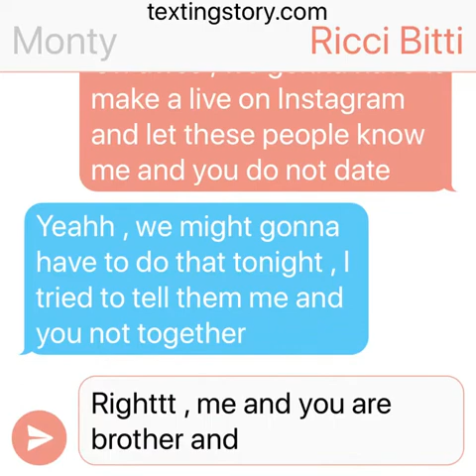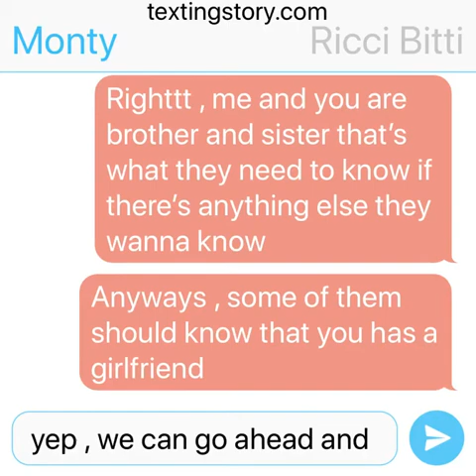Ricci bitti and Monty (DO NOT DATE)😌